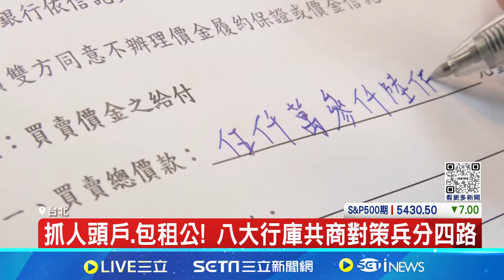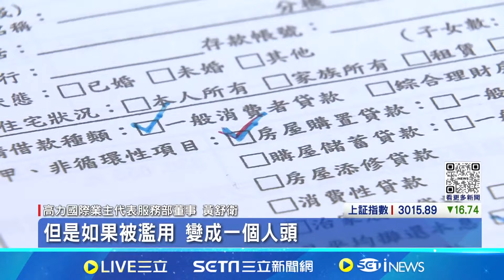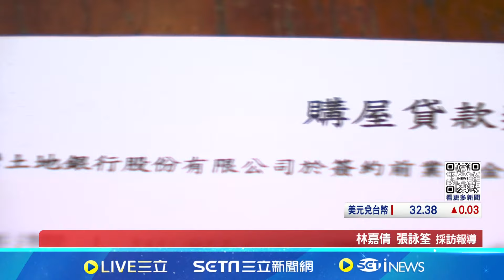央行打房祭新配套! "例外條款"恐成新炒房溫床? 抓人頭戶.包租公! 八大行庫共商對策兵分四路│記者 林嘉倩 張詠筌│【台灣要聞】20240617│三立iNEWS